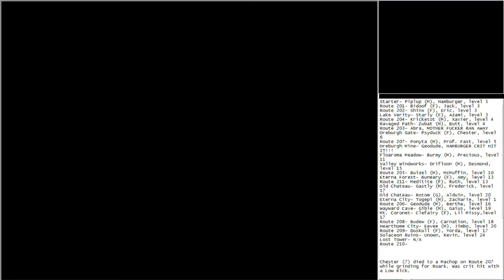Pokemon Platinum: Part 46- The Lost Tower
With Defog in hand, it's time to scale the relatively small Lost Tower to get some spiffy new items.